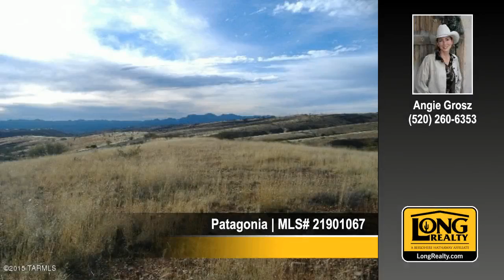Homes for sale 111 Lake Patagonia Road . Patagonia AZ 85624 Long Realty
$59,000

PROPERTY INFORMATION:
MLS Number: 21901067
Property Type: land
Subdivision: Lake Patagonia Ranch

School District: Patagonia Public Schools
High School: Patagonia Union High School
Middle School: Patagonia Elementary School
Elementary School: Patagonia Elementary School
County: Santa Cruz

Extremely motivated Seller! Please bring all reasonable offers! Amazing views in all directions! Electric, phone and private well on-site. Successful perc test has been completed. Paved streets, cul-de-sac lot, and usable, flat acreage to build your new home.  Excellent horse property potential! Enjoy gorgeous sunrises and incredible sunsets from this nice, high lot. Nogales city lights in the distance, and unbelievable starry skies all around.
Let us show you this inviting land at 111 Lake Patagonia Road . in Patagonia. This cul de sac lot offers amazing views. Take in the tranquility of the picturesque setting.   See the Nogales city lights and unbelievable starry skies after the incredible sunsets.

This property is listed by Long Realty

All information is deemed reliable but not guaranteed and should be independently verified. All properties are subject to prior sale, change, or withdrawal.  Long Companies shall not be responsible for any typographical errors, misinformation, misprints, and shall be held totally harmless. Listings updated daily.